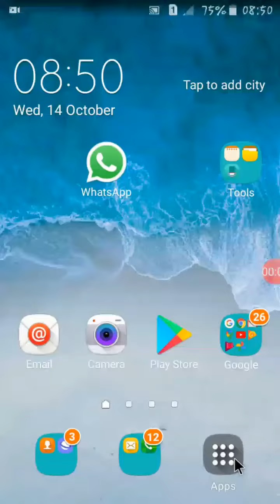How to Enable developer option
Hello
Is video mein Humne bataya Hai Ki Kaise developer option ko on Karte Hain Android version mein

In this video we will show how to enable developer option in Android

Agar koi doubt ho to comment me jarur likhe

Dhanyvad